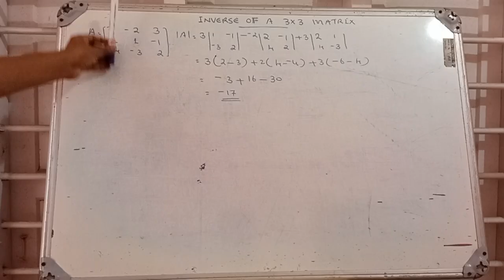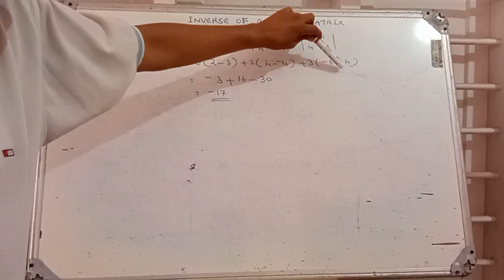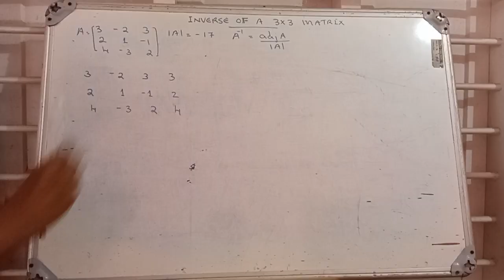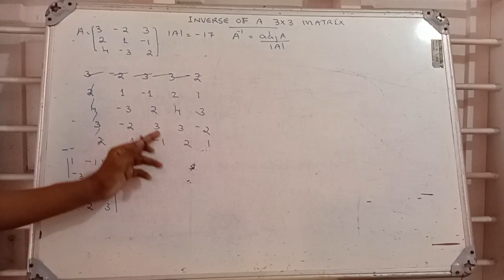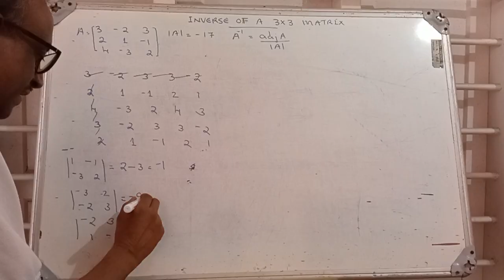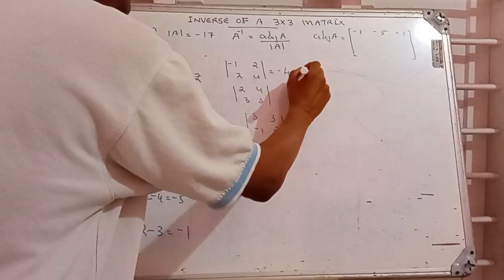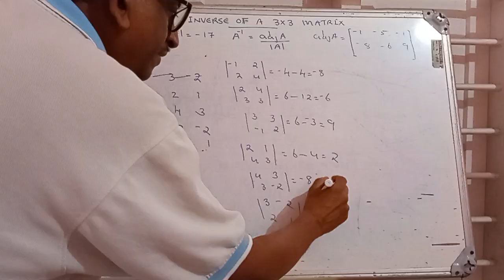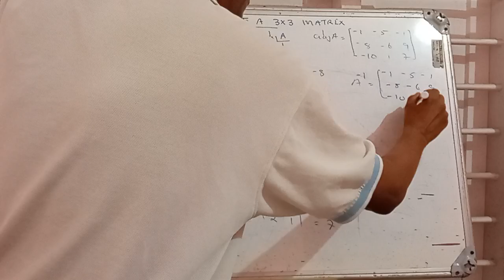Polytechnic Mathematics - Semester 2// Matrices and Determinants// Quick Revision - Part 3.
This is the short cut method to find the inverse of a 3x3 matrix.